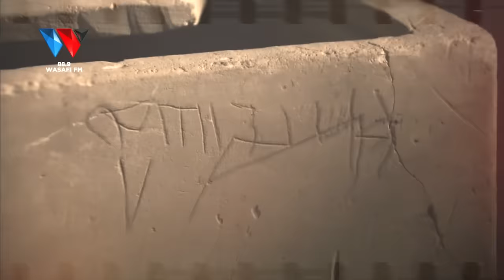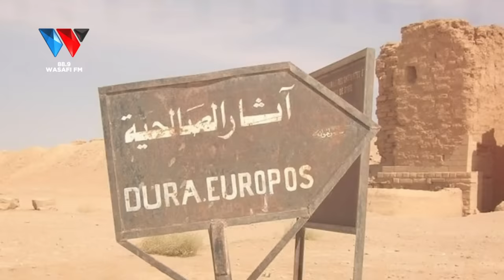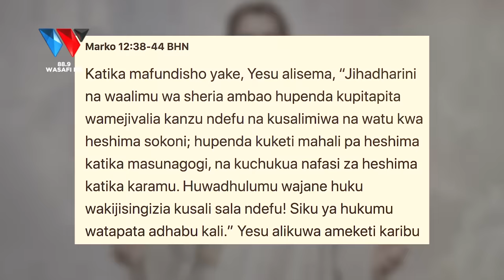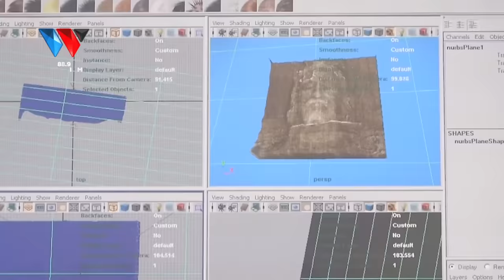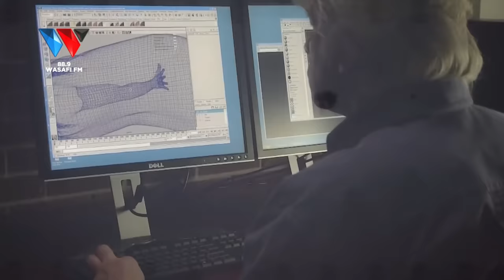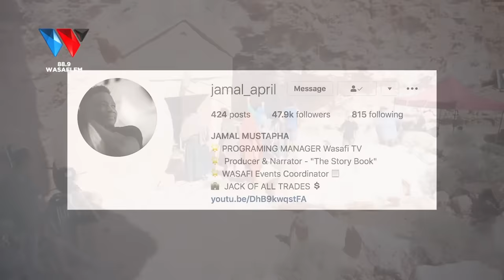The Story Book: NI IPI SURA HALISI YA YESU ?